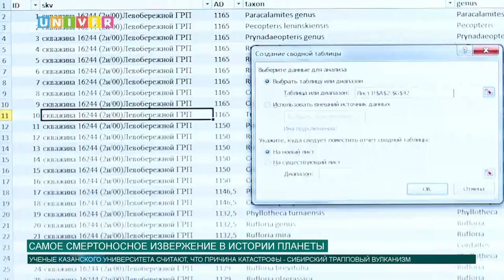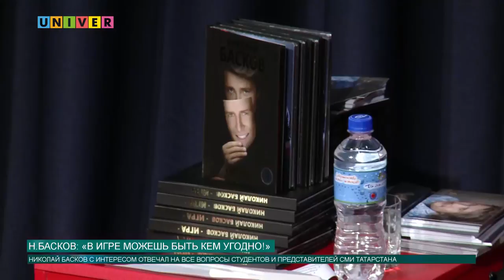Новости КФУ от 12.05.2017